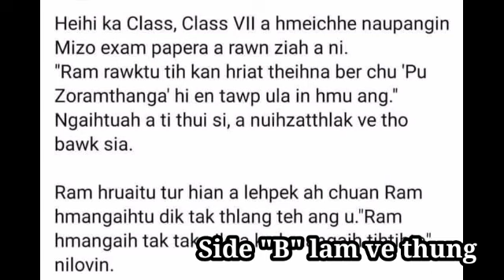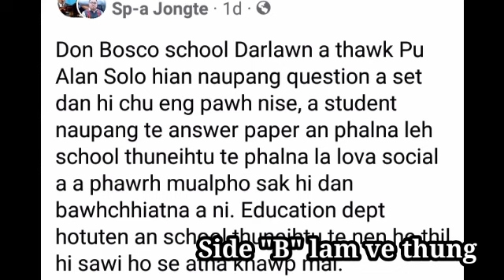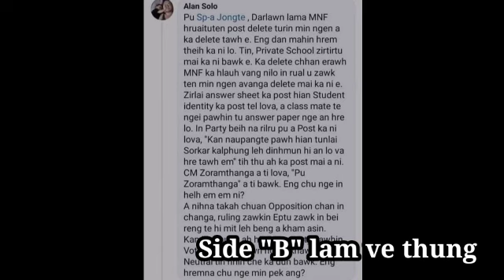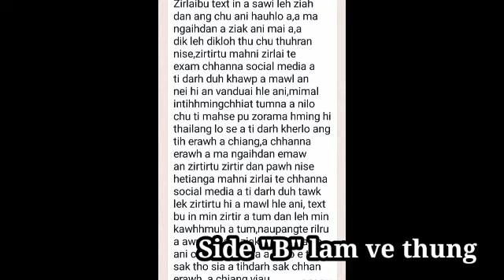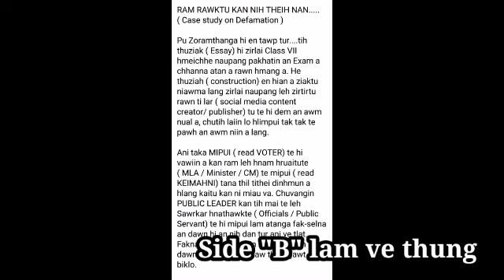Sawi hlawh naupang zawhna chhânna: Side 'B' lam ve thung.